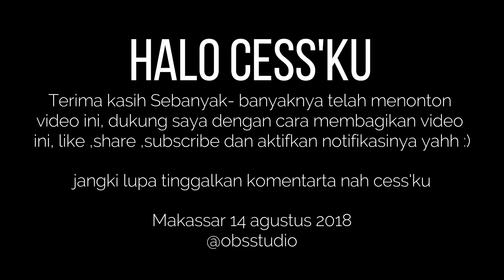Tanah Air - Sulawesi Selatan ( Official Music Video )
Baca Deskripsi Yah Kak !

Tanah Air Versi Sulawesi selatan,

Spesial thanks for Official Music Video : Lagu Nasional - Tanah Air ( cover ) - EDM x Gamelan by Alffy Rev ft Brisia jodie & Gasita Karawitan

Assalamu alaikum warahmtullahi wabarakathu , salam budaya dan salam hangat untuk tanah airku sulawesi selatan sekeping surga di Timur indonesia, video ini saya Buat dari beberapa gabungan video Youtube teman-teman yang berciri khas sulawesi selatan. Adapun sumber video saya lampirkan sebagai berikut :

Terima kasih yah udah support chanel ini